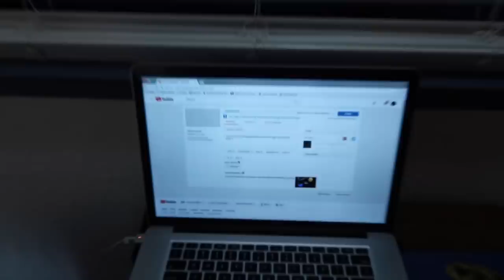Happy brithday Mads !!!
Happy birthday to the best bestfriend i could ever ask for i love you !!!